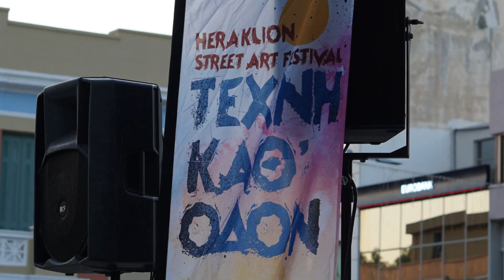Per Ora Τέχνη Καθ΄οδόν 2023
Ο Στέλιος Περογιαννάκης, ο Νίκος Ματαλλιωτάκης και ο Alex Rozen επιστρέφουν σαν "Per Ora" αναβαθμισμένοι με τον εντυπωσιακό μπασίστα Άλκη. 18 χρονα παιδιά χαμηλών τόνων αλλά με ενθουσιασμό και δύναμη, που ταιριάζουν σε νέους , προσφέρουν το ταλέντο και τη θετική τους ενέργεια όχι μόνο σε συνομήλικους αλλά και σε πολύ μεγαλύτερους, καθώς βαδίζουν με το δικό τους ιδιαίτερο ρυθμό στα χνάρια μεγάλων ροκ μουσικών, όπως του Βασίλη Παπακωνσταντίνου, Καζούλη , Πύξ Λαξ και άλλων, ενώ γράφουν και δικά τους τραγούδια και σύντομα θα έχουμε ένα δίσκο τους. Οι μουσική ενώνει τους νέους και τους απελευθερώνει από τα δεσμά της ηλεκτρονικής, ρομποτικής εποχής και οι Per Ora φέρνουν τη γενιά τους σε επαφή με ποιοτικά ακούσματα, σε μια εποχή, που τα ηλεκτρονικά μπιτ ντύνουν τους βρώμικους στίχους κάποιων δήθεν καμμένων συνθετών της υποκουλτούρας, που σκοτώνει το πνεύμα των νέων. Καλή επιτυχία στο νέο αυτό μουσικό σχήμα!